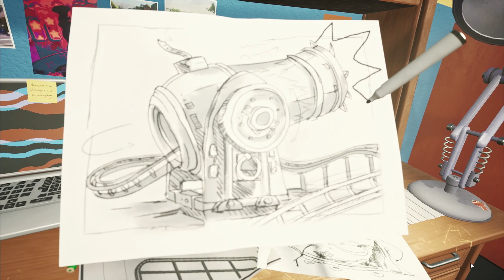Park Beyond - Novo jogo de Parques da Bandai Namco!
Em Park Beyond, você pode criar o parque dos seus sonhos sem os limites da gravidade! Assuma o papel de um recém-contratado arquiteto visionário para uma empresa em dificuldade e crie parques temáticos enlouquecedores. Você pode criar os brinquedos que sempre sonhou, mas que não poderiam existir na vida real. Alie-se a Phil, o entusiasmado veterano do parque, Izzy, a executiva séria mas amigável, e vários outros personagens criativos e apaixonados, para construir uma empresa de parques lucrativa e bem-sucedida.

Os controles acessíveis e o modo campanha movido pela história vão ajudar você a aprender o necessário para gerenciar seu parque e criar brinquedos malucos e montanhas-russas modulares.

O sucesso depende da sua criatividade!